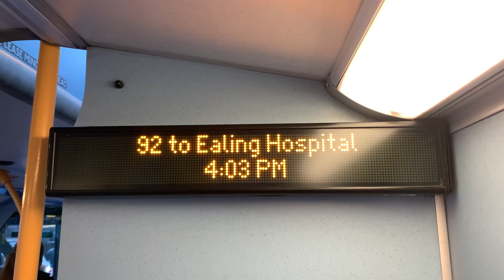92 to Ealing Hosptial